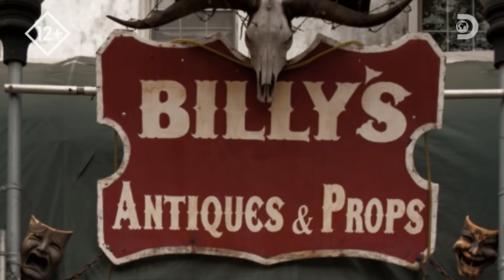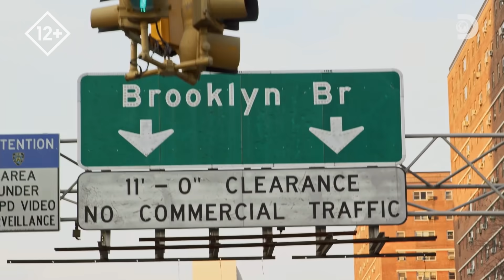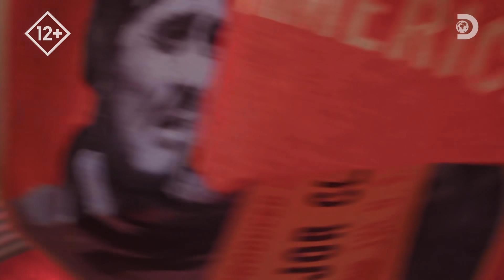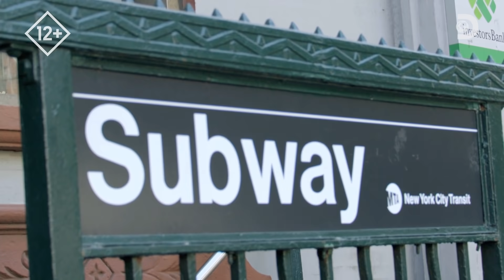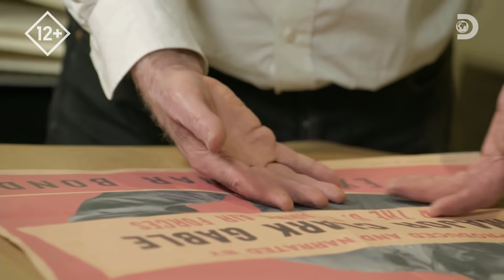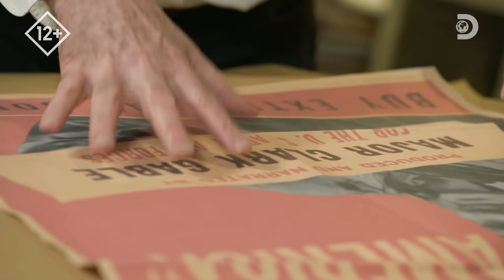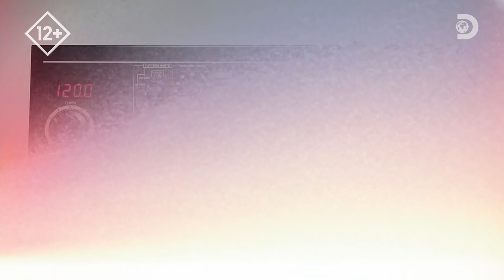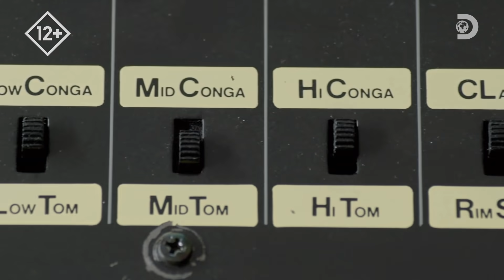Сокровища Бруклина | Билли скупает Бруклин | Discovery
Билли Лерой - известный в Нью-Йорке специалист по антиквариату. Он и его команда скупают, реставрируют и выгодно продают самые невероятные находки. Легендарный антикварный магазин Билли на Манхеттене был снесен, но он открыл новый магазин в Бруклине и собрал внушительную коллекцию винтажных и любопытных предметов.
Хип-хоп продюсер Дэйн предлагает Билли редкую драм-машину Roland TR-808. Кроме того, Билли обращает внимание на трость-ружье XIX века и винтажный велосипед.
Смотрите новое шоу "Билли скупает Бруклин" на телеканале Discovery сегодня, в 12:05 (мск)!